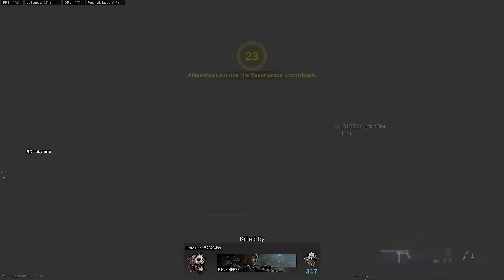Playing WARZONE with RANDOMS! (Rebirth Island)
Played Rebirth Island with RANDOMS in Warzone using the kilo and managed to get a win!

Check me out on Twitch Live 3 days a week for EVEN MORE Destiny 2 Content!
🔗 Twitch.tv/JTGoonie_
                                               🔰  SOCIALS  🔰
Find me everywhere you get your social media! 👉 beacons.ai/jtgoonie